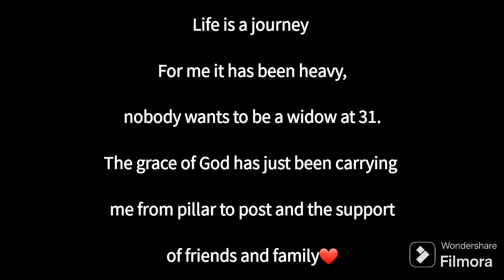Rough drafts//S1E2//Being a widow//Unedited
Please, a widow's heart is so heavy. The strength of my faith in God is literally the one thing that is carrying me.  I cannot begin to explain how much of a mess I will be if I didn't know my redeemer.